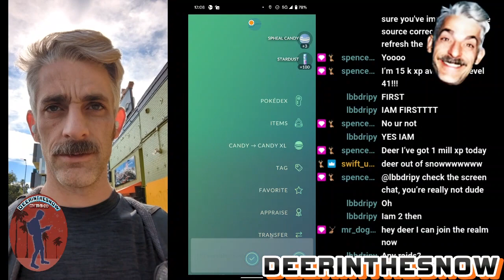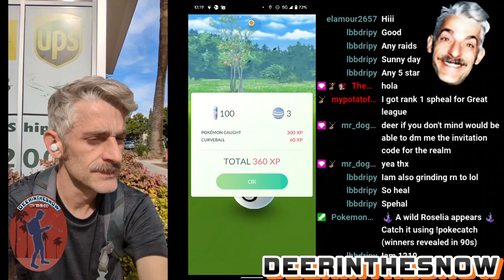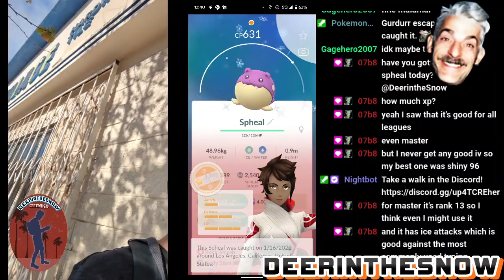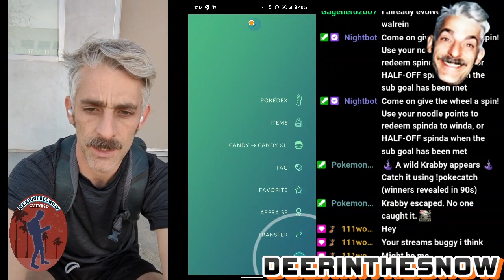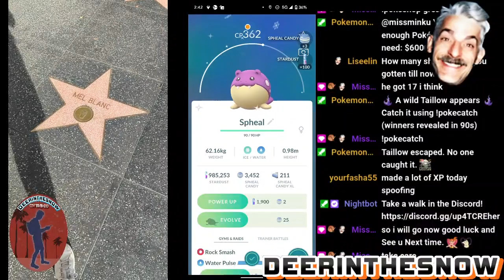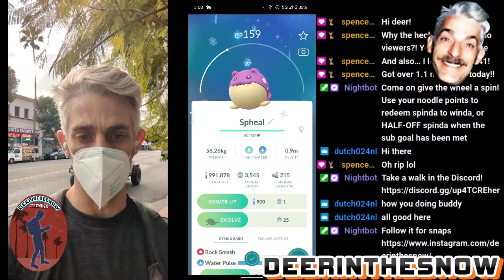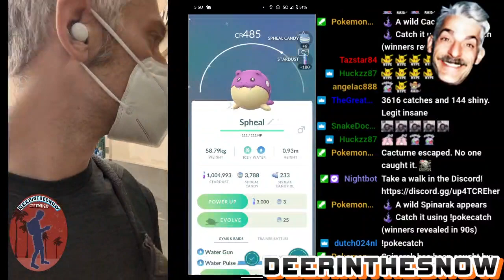Shiny Spheals caught on Community Day !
Over 600 Spheal encpunters - 25 shines caught!

Here are the 18 I caught during the 4 hours I was stream! 2 back-to-back shines!!